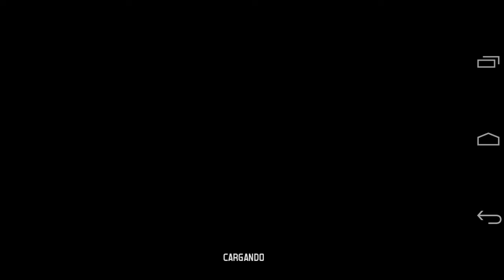Motorola Moto G Modern Combat 4 Máx Graphics